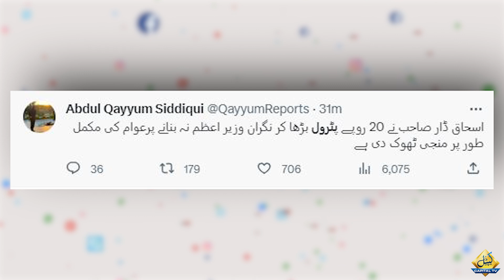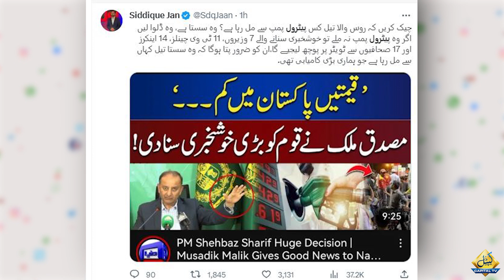Senior journalists reaction on petrol prices | Capital TV